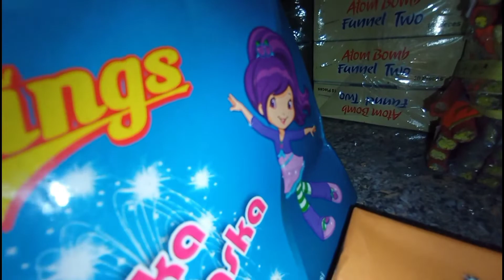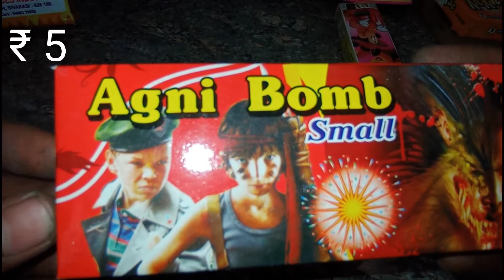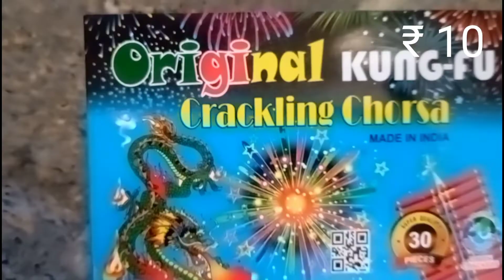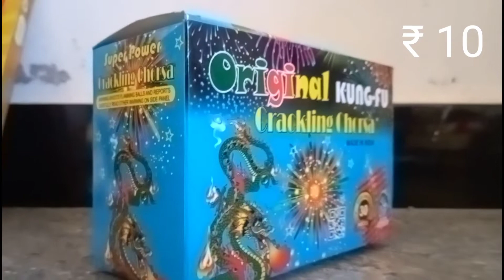patakhe ki sel 😍🤗